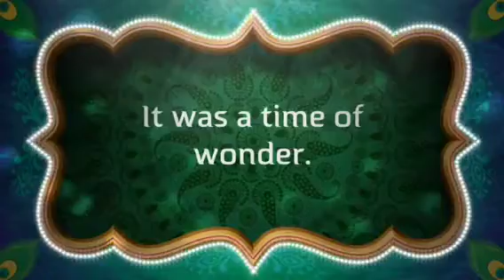"All About Chuck"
Shot and edited with the iPhone and iMovie app.